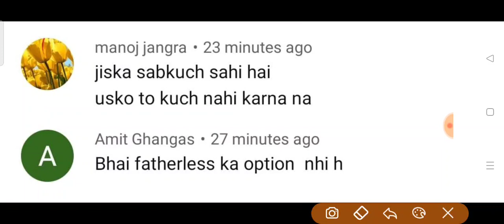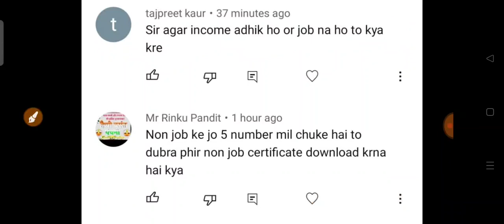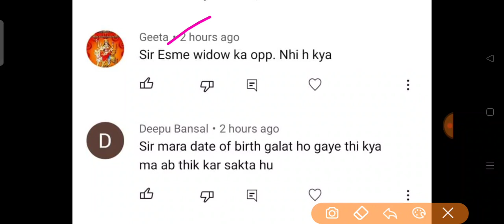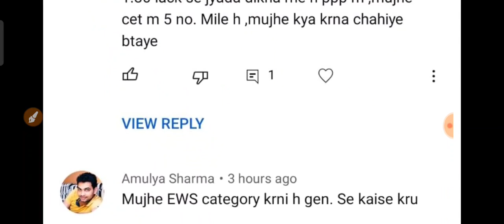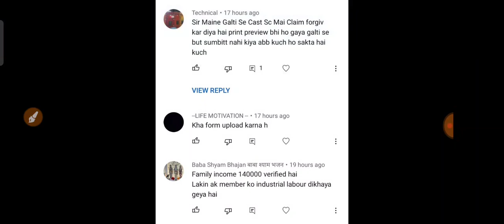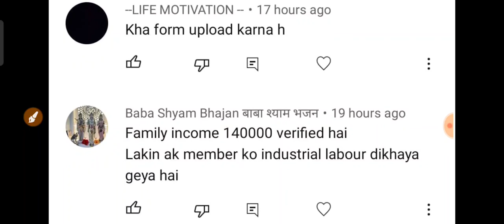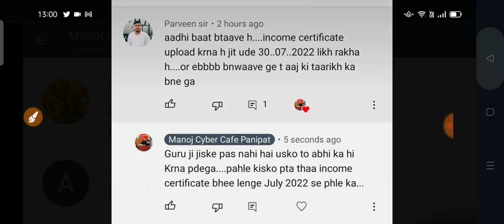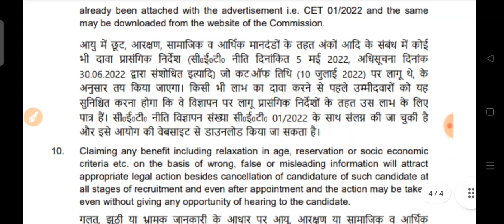CET Corrections New update